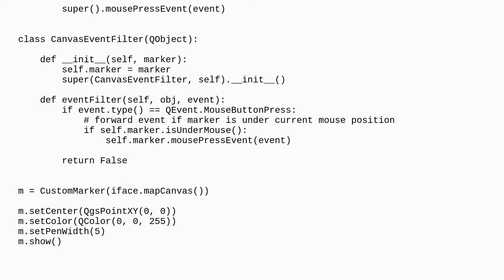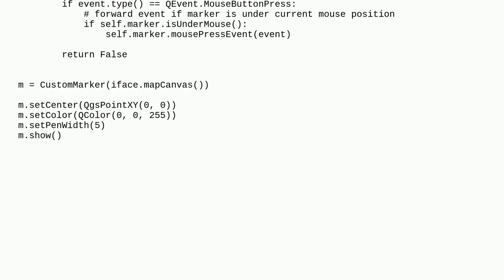Get properties of QgsVertexMarker upon mouse click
A special thanks goes out to the community